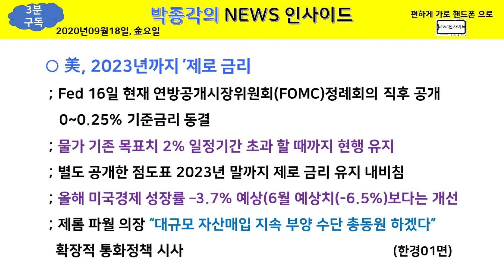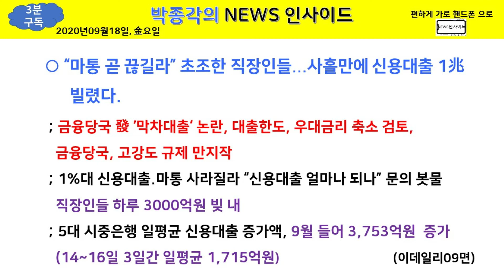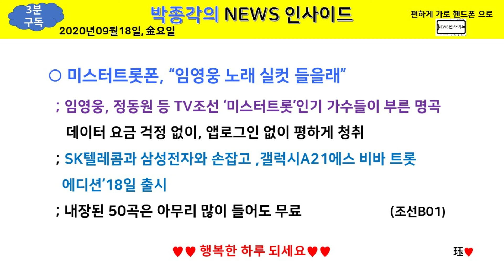박종각의 NEWS인사이드 2020년09월18일 금요일♥♥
♣♣구독 신청 부탁드립니다.♣♣
- 편하게 보시는 방법 : 핸드폰으로 가로로 보시면 편하게 볼 수 있습니다
# 주요 내용
○ 美, 2023년까지 ’제로 금리‘ Fed“경제상황 매우 불투명 추가 재정지출 등 부
     양책 필요”
○ 빅뱅크VS빅테크...금융시장 ’패권전쟁‘ 불붙는다
○ “마통 곧 끊길라” 초조한 직장인들...사흘만에 신용대출 1兆 빌렸다.
○ 한일 기업인 입국제한 이르면 이달 말 완화
○ 미스터트롯폰, “임영웅 노래 실컷 들을래” 珏♥♥